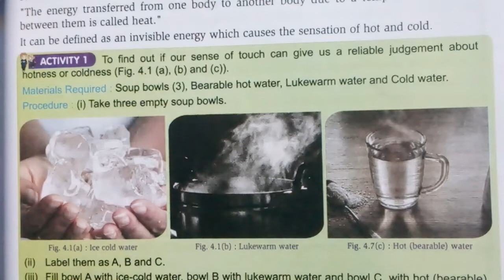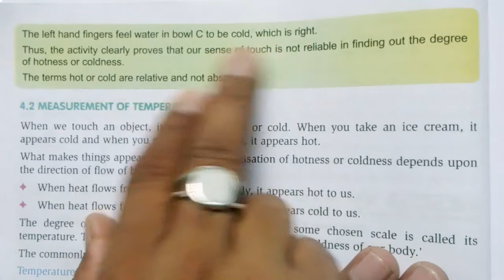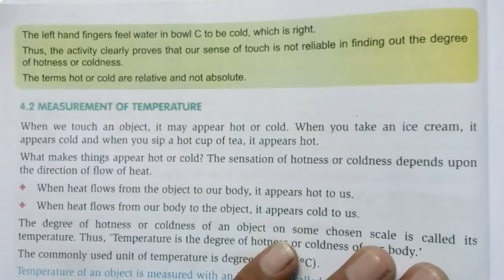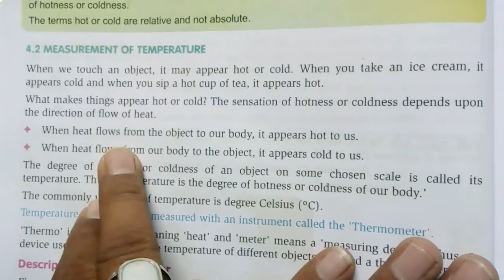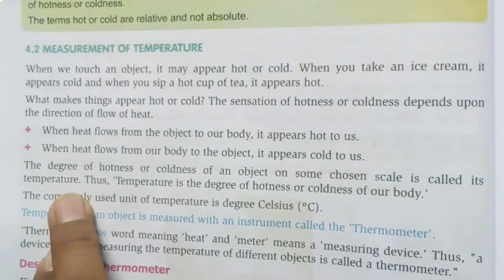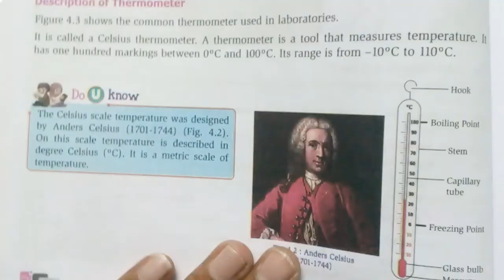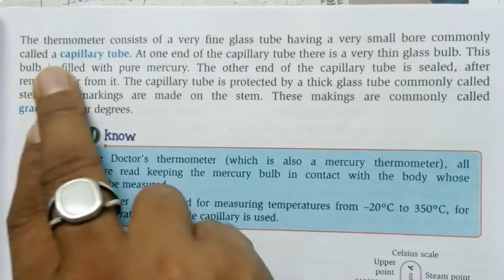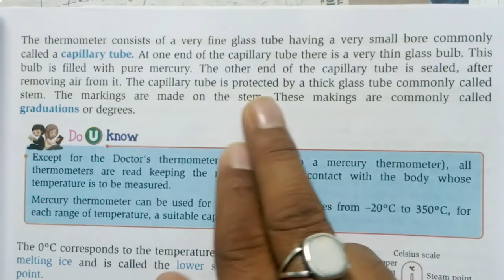class 7 ch-4 topic - measurements of temperature